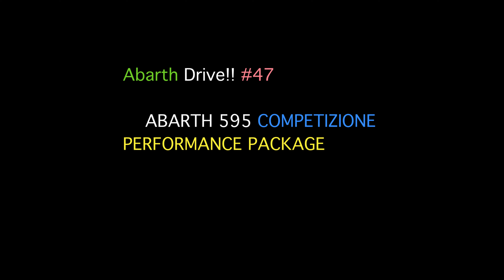Abarth Drive #48 （4K）ABARTH 595 COMPETIZIONE PERFORMANCE PACKAGE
長野でのオフ会に参加してきました！！
楽しい模様をお伝えできればと思います